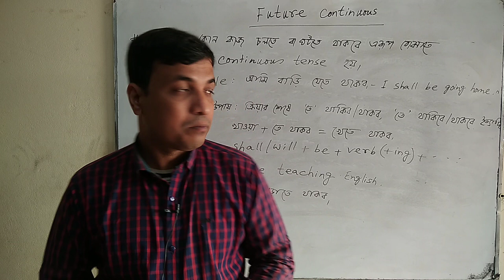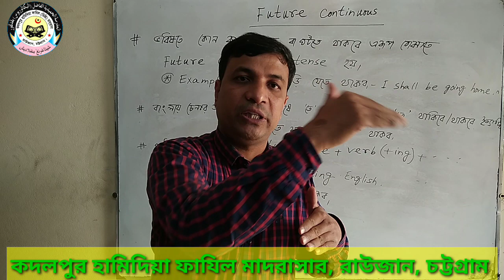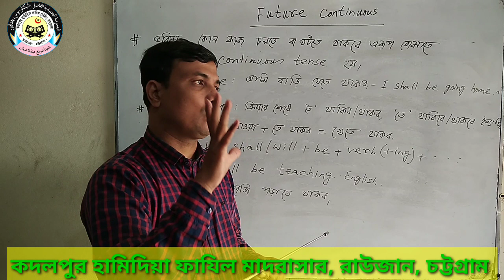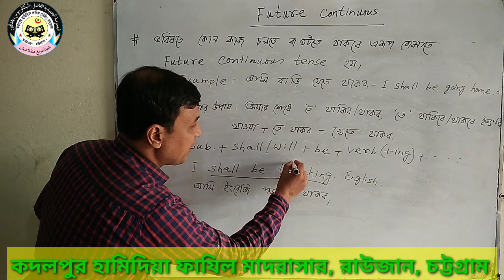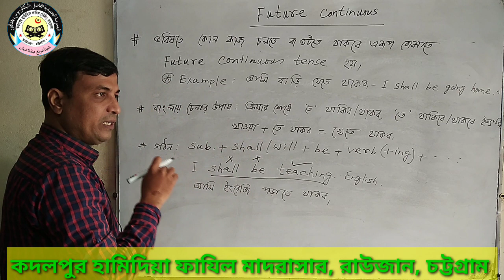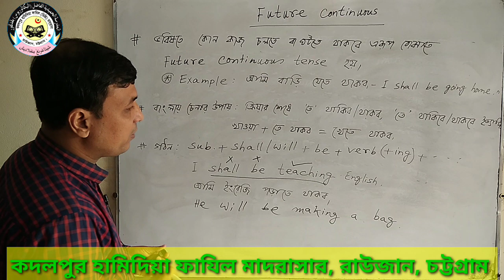Future Continuous Tense June 24, 2021